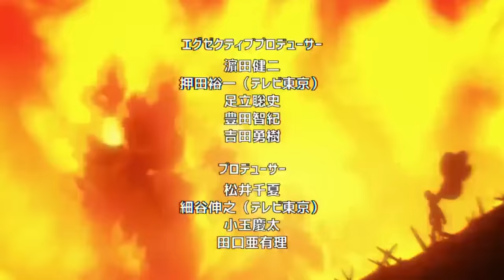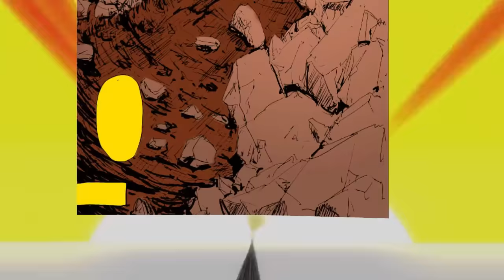💥 BOFOI vs el NIÑO EMPERADOR Comienza 🤖 SAITAMA HUMILLA a BLUE !!! One Punch Man Webcomic 151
HOLA AMIGOS LES TRAEMOS UN NUEVO VÍDEO ESTA VEZ CON LA REVIEW DEL WEBCOMIC DE ONE PUNCH MAN EL CAPITULO 150 EN DONDE VIMOS EL CONFLICTO DE BOFOI Y EL NIÑO EMPERADOR, DEJENME SU OPINIÓN EN LOS COMENTARIOS.